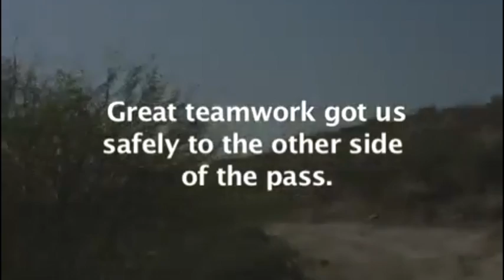Angola; Benguala to Lobito revised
Driving the coastal road between Benguela and Lobito in Angola.